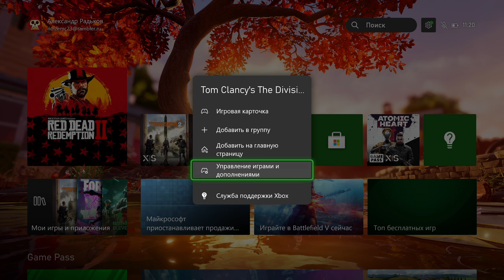Tom Clancy's The Division 2 на Xbox Series X 4k 60fps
Всем привет! Сегодня посмотрим как работает Tom Clancy’s The Division 2 на Xbox Series X!

Моя система:
i7 10700f 4.8
RTX 3070
16 gb ОЗУ 2666
SSD 500gb